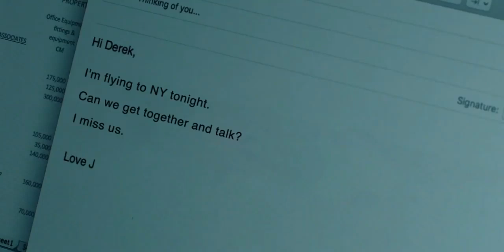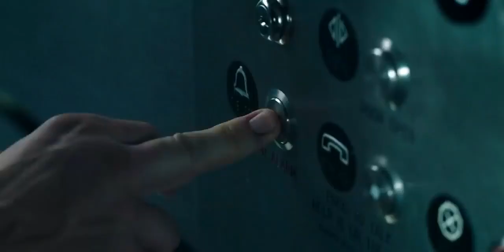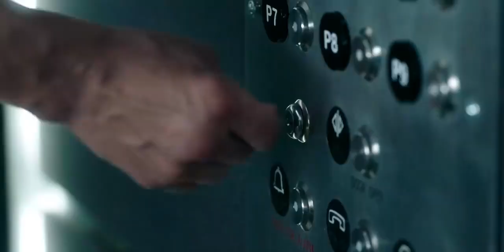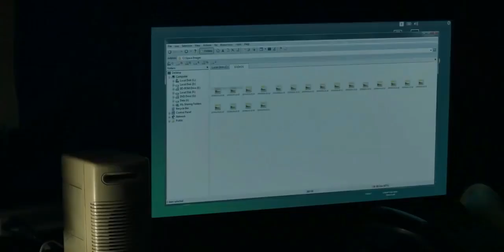Down 2019 Thriller Mystery ( horror movies ) | explain in hindi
money heist professor

money heist professor dialogue

money heist Tokyo

money heist berlin

money heist Nairobi

money heist Moscow

money heist Denver

money heist Stockholm

money heist monika gaztambhide

money heist Arturo

money heist death scene

money heist all dialogue

money heist best part

money heist Romantic scene